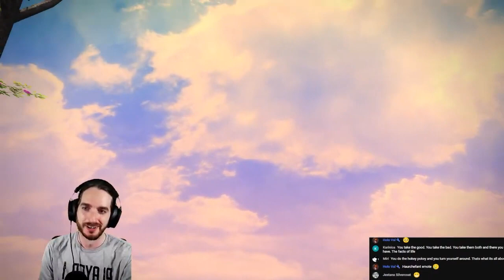Beacons of Light and Life - FFXIV Endwalker MSQ - Stream Highlight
Venat and Jake Kelton share a moment on the bridge overlooking Elpis as they share and discuss the Warrior of Light's long journey with it's many twists and turns through the FFXIV MSQ. Venat shares her own hopes for the future and humanity, ending with the question of, was it worth it, the journey? To which the answer is a resounding yes.

This clip is from my FFXIV Endwalker playthrough! Hope you enjoyed a stream highlight from my regular Thursday streams!